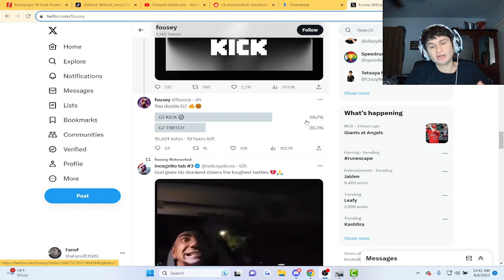Fousey Hints at Potentially Signing Kick Contract